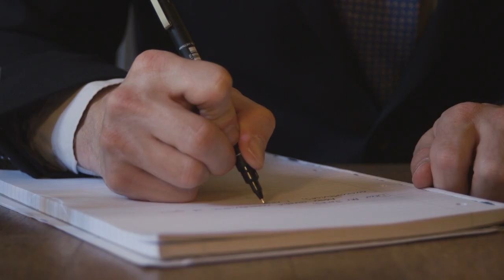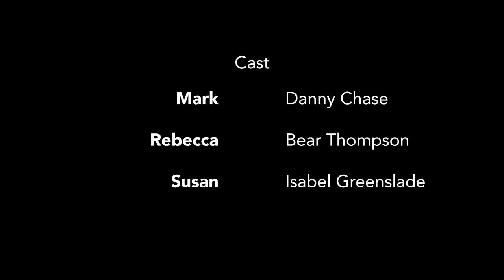Invite - One Location Short Film (2019)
Invite is a one location short film, written and directed by Matthew D Gilpin (Me!) and produced by Sophie Foxley, with Screenology students serving as crew.

Full Credits:
Mark - Danny Chase
Rebecca - Bear Thompson
Susan - Isabel Greenslade
Director of Photography - Connor Bickford
Camera Assistant - Mike McGrath
1st Assistant Director - Sophie Foxley
Sound Recordist - Amber Grieve
Boom Op - Jack Eastman
Production Designer - Isabel Greenslade

I'd also like to thank Joe Savage, Jodie Woodall and Daisy Burton for their invaluable feedback on rough cuts of this film.

If you have any feedback on this short film, please do let me know! I think youtube compression completely crushed the images, which is a shame, but hey. It is what it is.